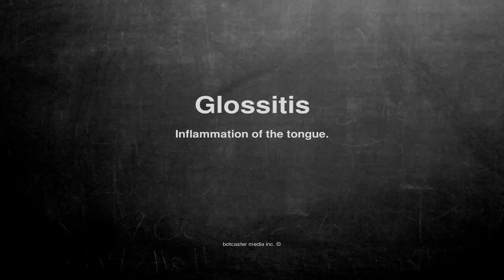Medical vocabulary: What does Glossitis mean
What does Glossitis mean in English?